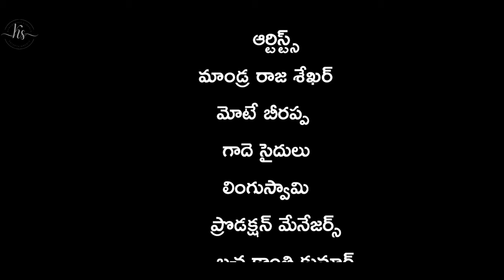RAITHUBIDDA | NEW TELUGU SHORT FILM RAMANNAPET KURROLU | DIRECTED BY MANDRA SATHWIK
GENRE : AGRICULTURE
PRODUCED BY: BACHA RAVI KUMAR
MOTE BIRAPPA
GADE SAIDULU
LINGASWAMY
RAMESH RAGADA
PRODUCTION MANAGERS :
BACHA KRANTHI KUMAR
BACHA SRICHARAN
NEMANANDI NARESH
JINUKALA UPENDER
RAPOLU AMAR
POTHKANI RAKESH
POGAKU SHIVA KUMAR
GUNDLA SHIVA KUMAR
PLEASE WATCH LATEST VIDEOS IN RAMANNAPET
KURROLU KS ENTERTAINMENTS CHANNEL
PRESENTING OUR FIRST OFFICIAL RAITHUBIDDA SHORT-FILM
SHARES & COMMENTS ARE APPRECIATED.